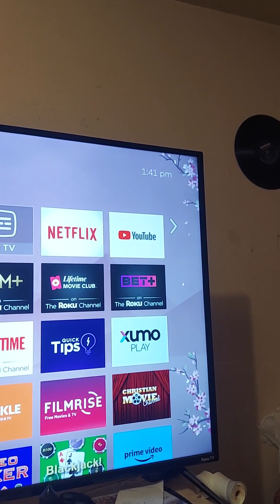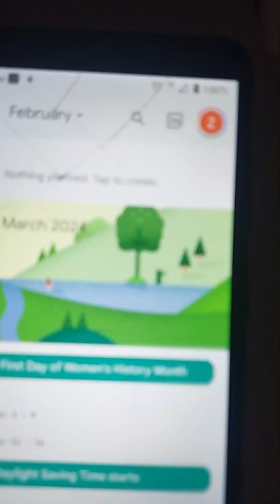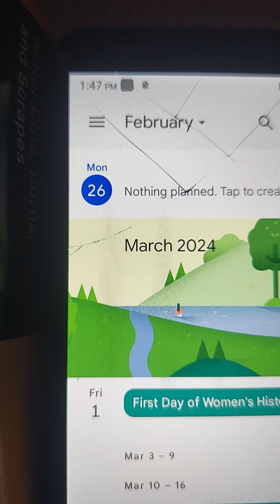FEBRUARY 26, 2024 JESUS SHOWS CONFIRMATION WITH THE SUN 🌞🌡🌕!